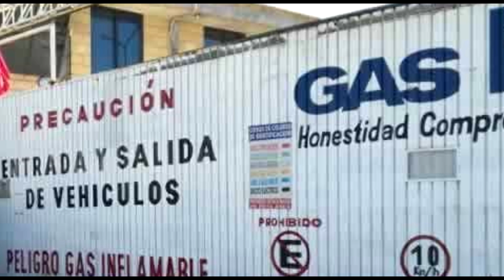Asaltan instalaciones de Gas Uno en Xalmimilulco